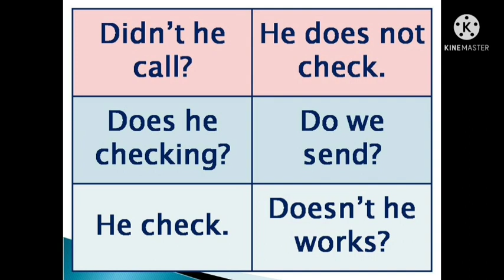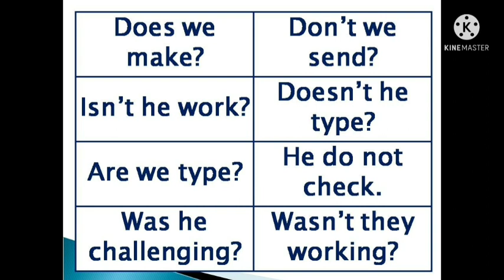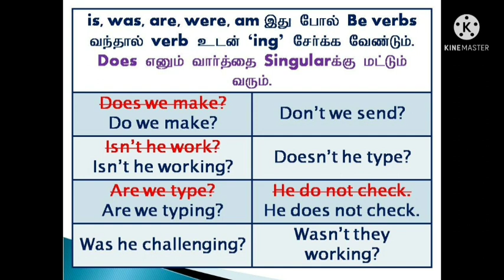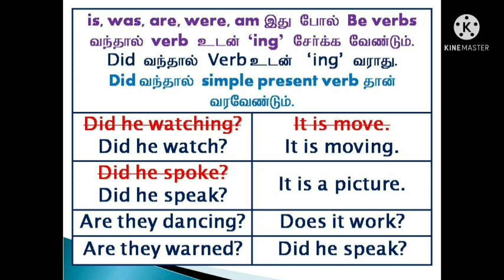Does Did Are Is | Be Verbs | Do Verbs | Sen Talks | Spoken English Grammar in Tamil | Easy English